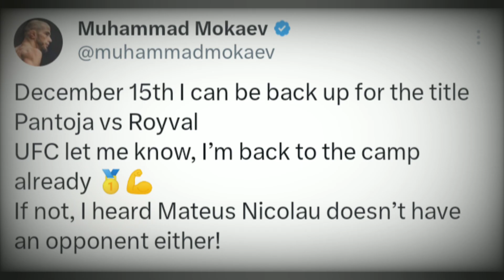$100,000,000+ Bud Light UFC Deal 👀